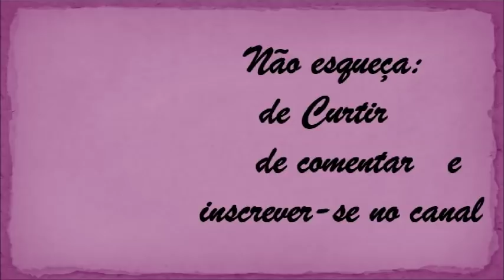DIY - GARRAFA DECORADA COM MASSA DE BISCUIT@lucibuzo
No vídeo eu ensino decorar uma garrafa de vidro com massa de biscuit (porcelana fria).
Uma peça fácil de fazer e que vai decorar a sua casa.